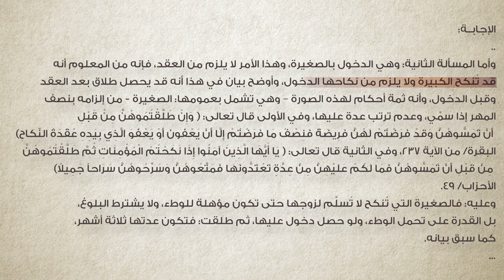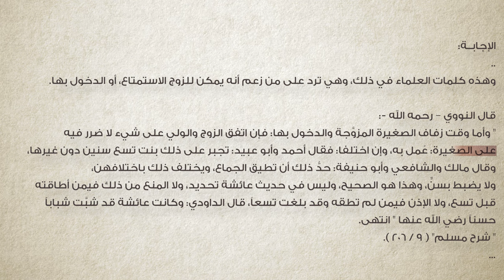برنامج سين وجيم | الحلقة 45 | استغلال البنت الصغيرة